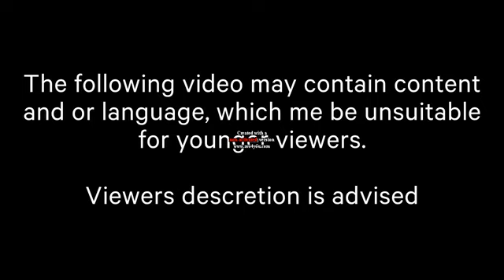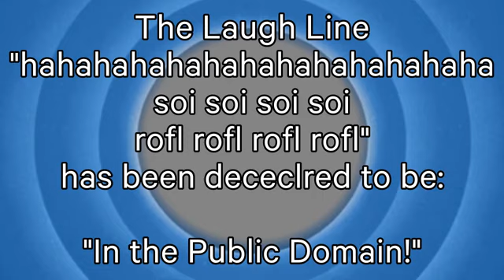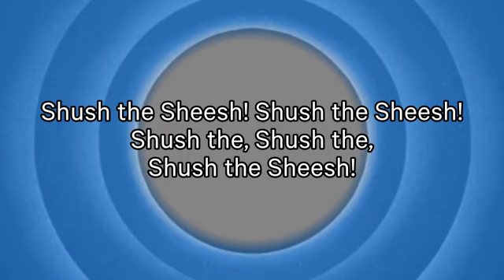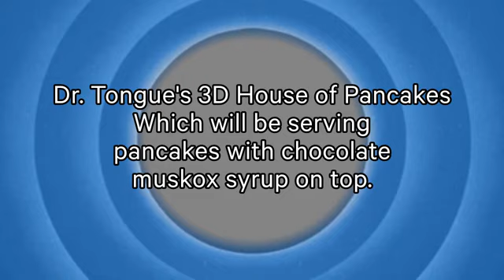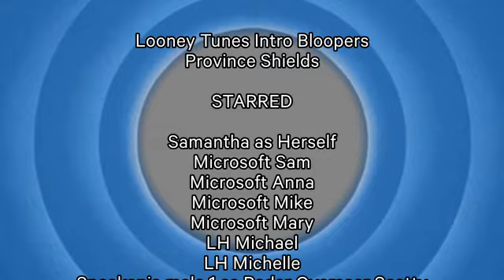R&D Enterprises: Looney Tunes Intro Bloopers: Province Shields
Full Episode: Province Shields (October 7, 2017)